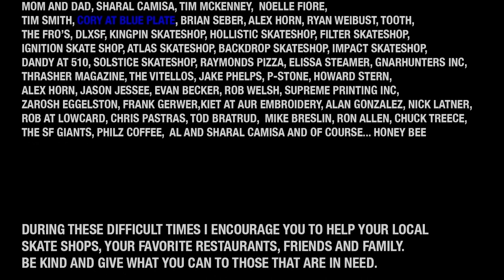Talkin' Schmit Ep. 190: KEVIN ROMAR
Episode 190 comes out swinging with my homie Kevin Romar. Kevin has been in the game for a while and has hands down thee best nollie 360 out. Listen as he and I discuss his long road to turning pro, touring with Supra, making beats for Tom Penny to rap over, his day at Wallenberg getting heckled by Phelps, being flow for ever, the nollie 360, getting on Blind and turning pro, DJ life with Hopsin, breaking his jaw playing miniature golf and much more….